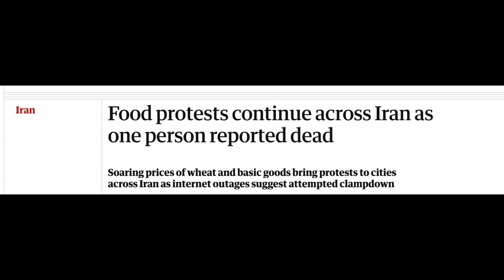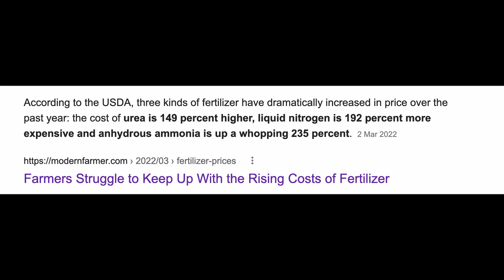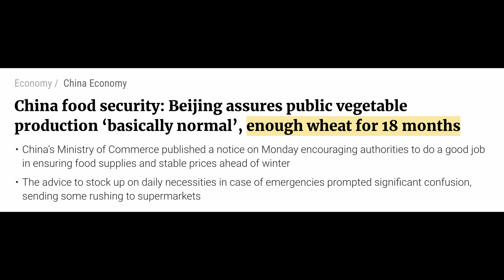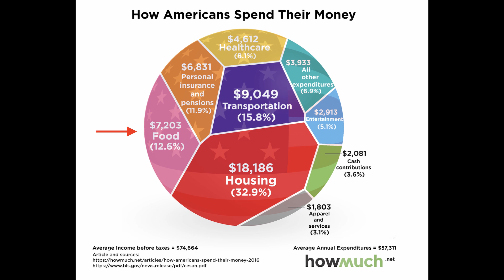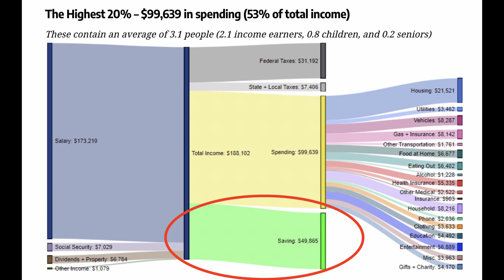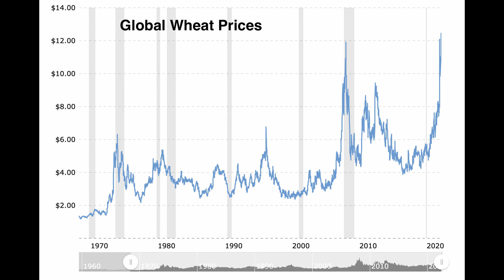This Food Crisis Will Tear The Wealth Gap Apart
The global food crisis is getting worse as India backtracks and imposed a ban on its wheat exports. Shortages are about to hit the world and even in developed countries, food prices will inevitably rise. But more disturbingly, the wealth gap is going to widen because of this. So are the markets going to react? The time to prepare is now so that we can survive and thrive in the chaos ahead.

✅ Timestamps & Chapters:
0:00 The Food Crisis Is Getting Worse
1:36 Understand What's At Play
6:53 The Coming Wealth Transfer
10:23 We Need To Prepare